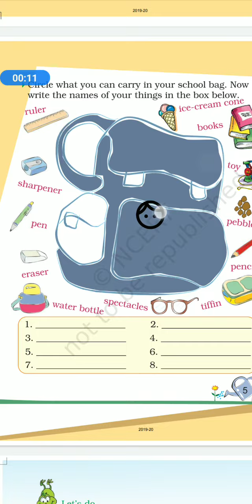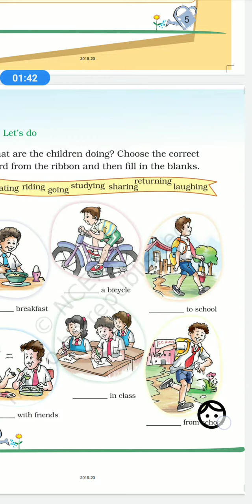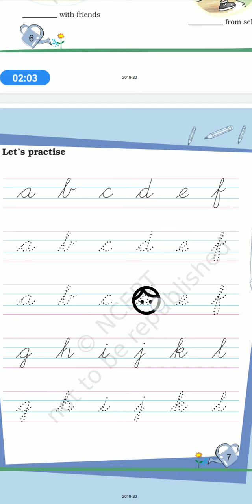NCERT Class 2 English Unit 1 - First day at school- part 3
Full explanation